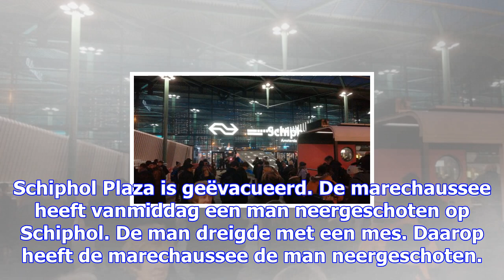Man met mes door marechaussee neergeschoten op schiphol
Schiphol Plaza is geëvacueerd. De marechaussee heeft vanmiddag een man neergeschoten op Schiphol. De...